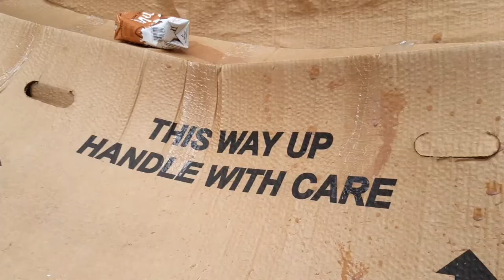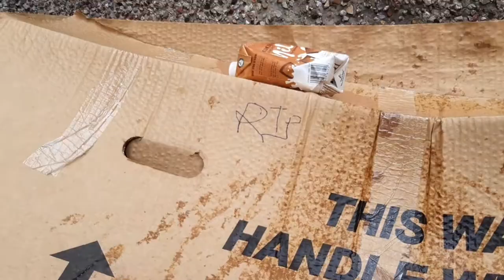Smashing a milk carton AND biscuit😱 !?!